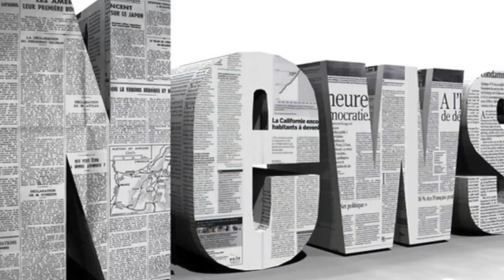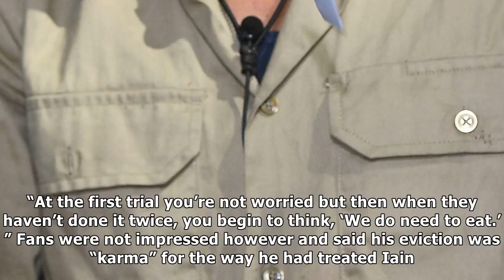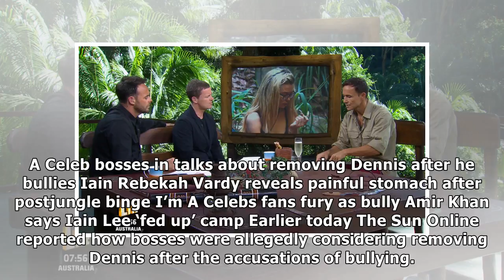I’m a celebrity fans celebrate as ‘bully’ dennis wise is kicked off the show| Daily News TV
I’M A Celebrity fans celebrated as Dennis Wise left the jungle tonight. He had been accused of bullying Iain Lee by viewers after telling him he shoul...